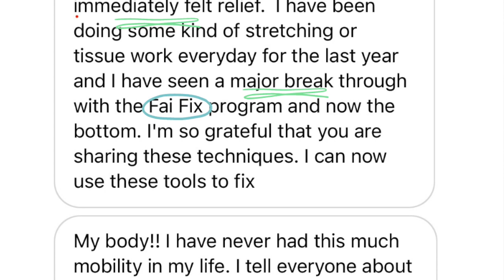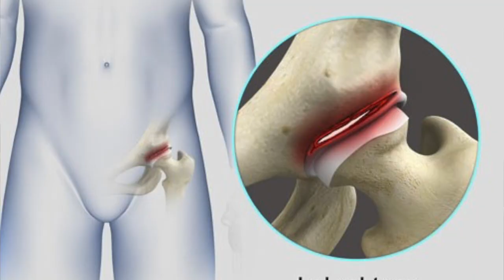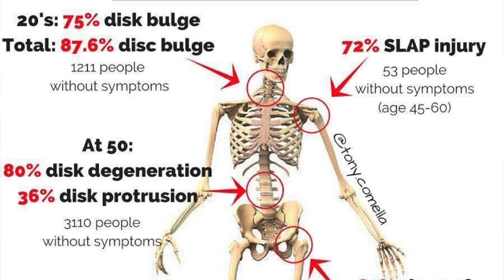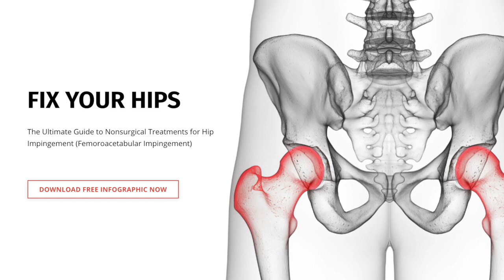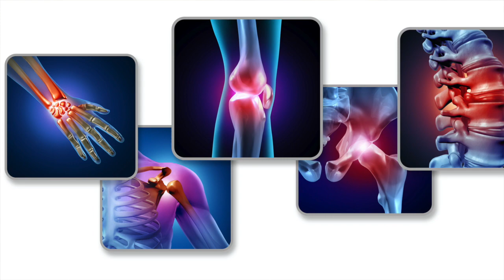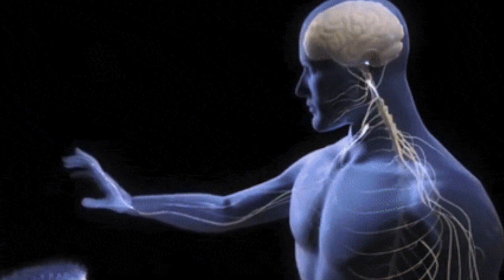How She Healed Her Hip Impingement & Labral Tear (NO SURGERY!)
👋 How this woman said goodbye to hip pain w/ the FAI Fix Program!
👉 I recently received an Instagram DM from a joyful young woman named "Jay"...

After reading her message on Instagram, saying how she went from "feeling like an old lady" to "...a pain-free life" I got super curious to know more...

...so I interviewed her!

In this interview, she tells her fascinating story about how 5 years ago she "felt like an old lady", but NOW her life has completely changed...

🧐 In this 11-minute video you will learn:

What made her re-think surgical options?
What tools did she use to fix her hip pain?
How does "Inner IQ" help her listen to her body?
How she went from an "old lady" to a "pain-free life"
How The FAI Fix will help other areas of your body?
How long until she started feeling improvements from the FAI Fix?
What made her trust me to help her with her FAI journey?

I hope this video gives you hope & inspiration (and a bit of Jay's contagious enthusiasm!)

🏋️‍♀️: FLEXIBILITY & MOBILITY PROGRAMS FOR THE MODERN ATHLETE (30 & 45-Day Programs)

GotROM.com — Build an Injury Free, Athletic Body